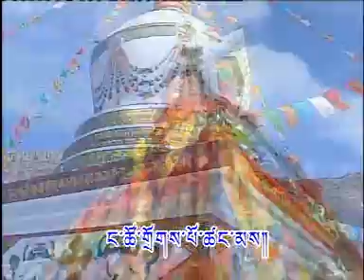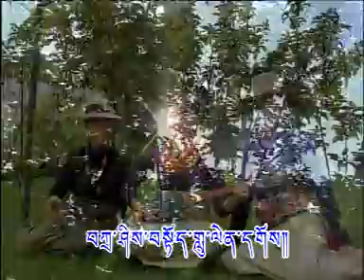Dartso_Tashi Toedlu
བོད་པའི་བུ་མོ།